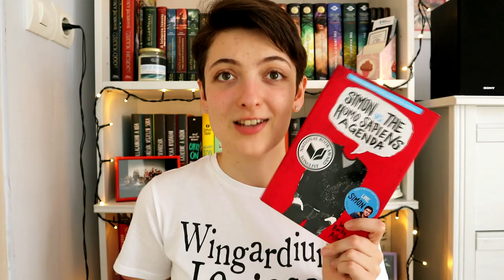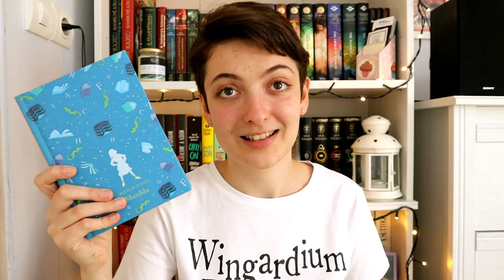Nincs kedved elolvasni? Nézd meg! | Filmajánló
A mai videóban olyan filmeket ajánlok, amik könyv alapján készültek, és ha éppen nincs kedved olvasni, kikapcsolódásnak megfelelnek. :)

Bryan Lee O'Malley: Scott ​Pilgrim kivételes átlagélete (Scott Pilgrim 1.)